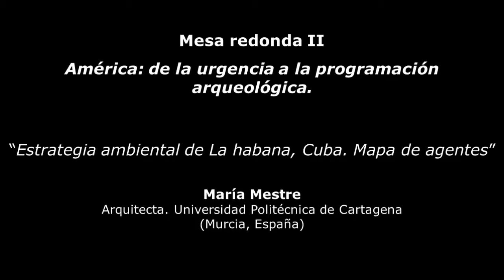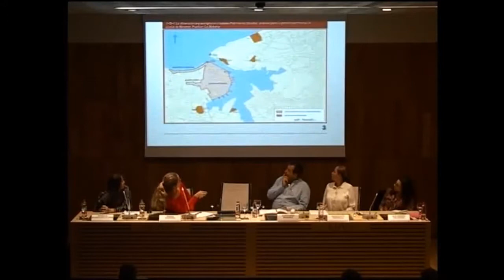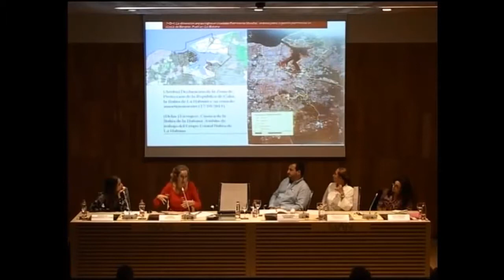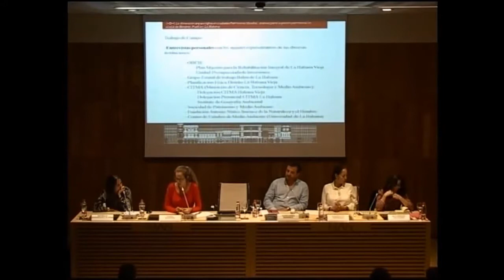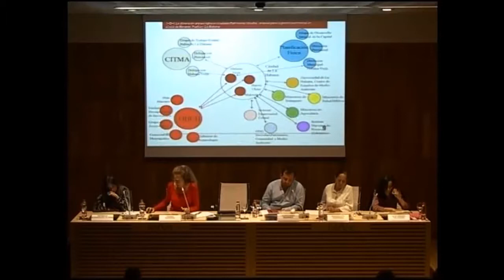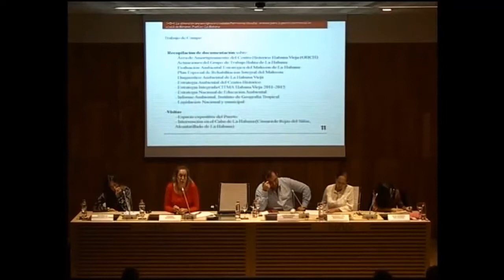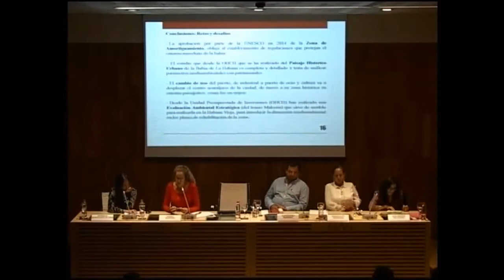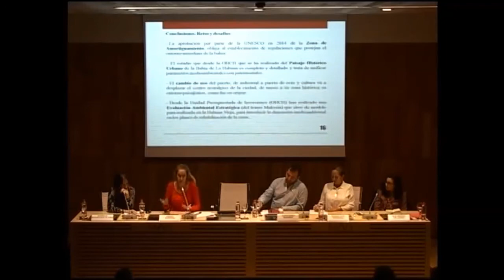Estrategia ambiental de La Habana, Cuba. Mapa de agentes.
18/10/2017.  María Mestre, Arquitecta. Universidad Politécnica de Cartagena (Murcia, España)

Jornadas internacionales "Haciendo ciudad desde la Arqueología". Miércoles 18 - viernes 20 de octubre de 2017
MESA REDONDA 2: América: De la urgencia a la programación arqueológica